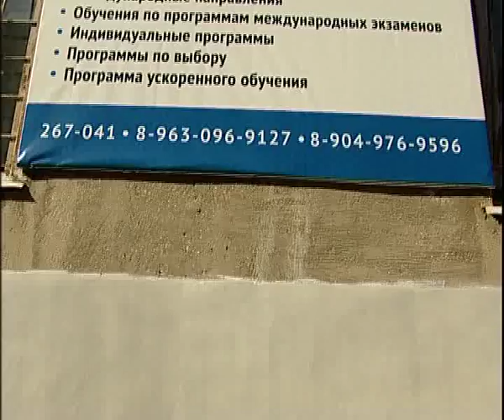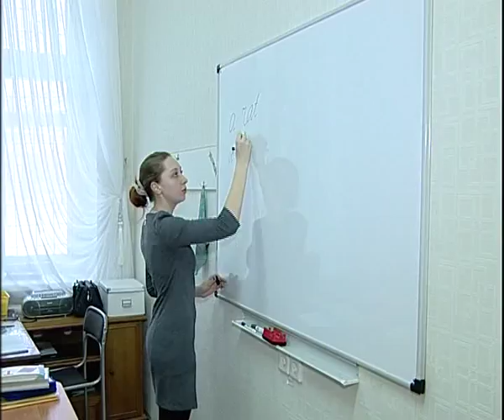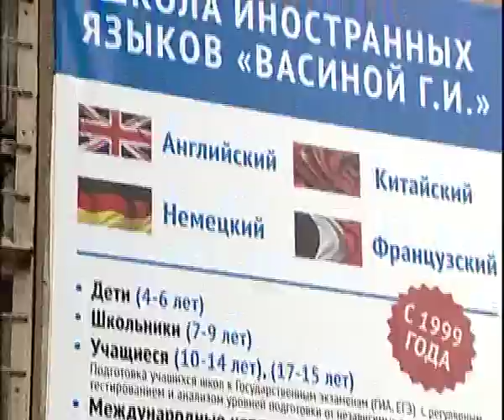Vasina school 8 16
Алексей Челейкин - Школа Васиной 8-16, Alexey Cheleykin - Vasina school 8 16